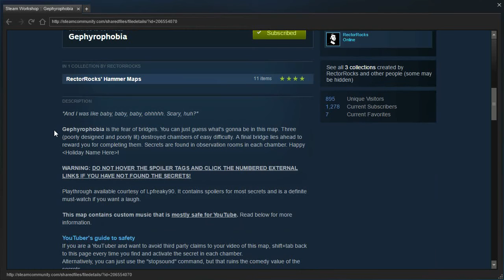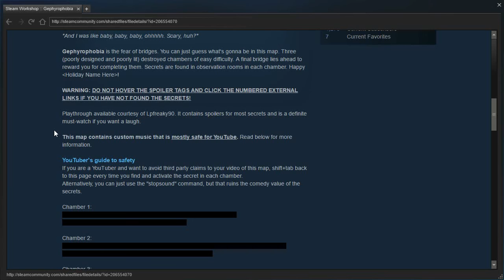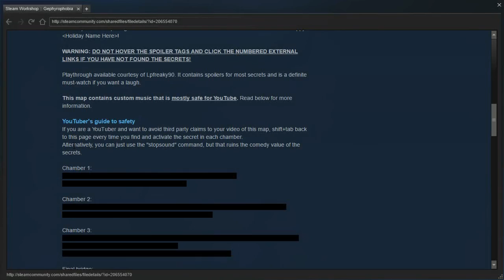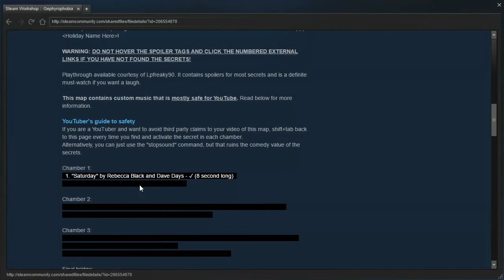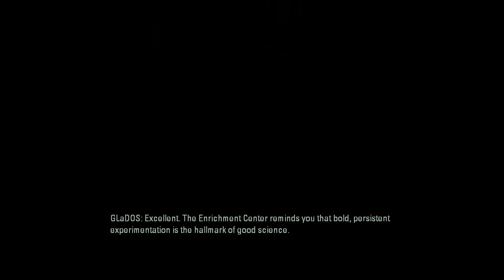Portal 2 PeTI - "Gephyrophobia" by RectorRocks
Blind playthrough. The one song I thought was safe to listen to was actually not safe :p also the ending of the map lagged my game to pieces even when the vote screen was up, not sure what that was about.